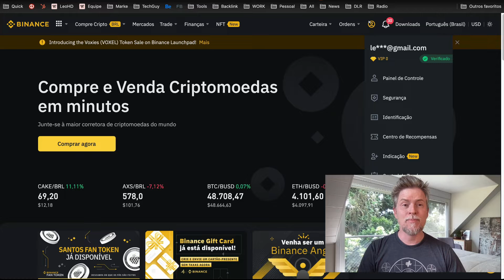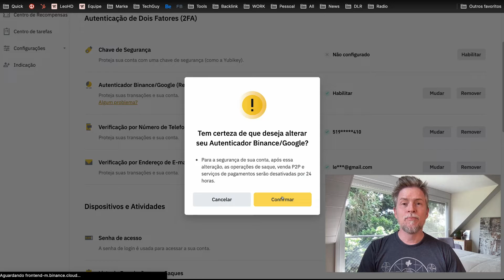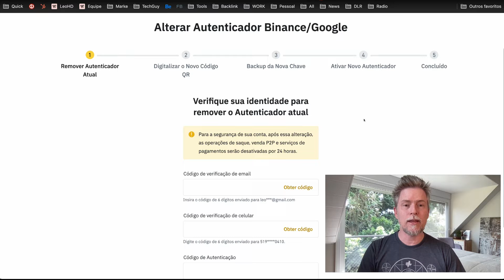Como alterar o GOOGLE AUTHENTICATOR da conta da Binance [PASSO A PASSO]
Veja nesse vídeo como alterar o google authenticator da conta da Binance. Ativar a autenticação de 2 fatores na Binance é fundamental para sua segurança e a dos seus investimentos.

Entre no Telegram do TECH GUY para tirar dúvidas e receber as novidades do Canal: